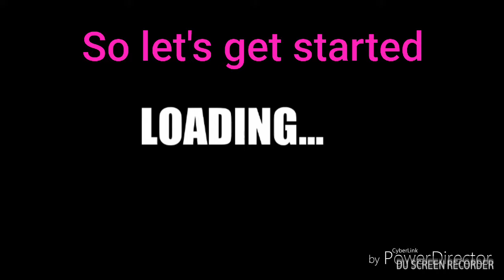Playing Pigeon Simulator!!!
Just another random upload!